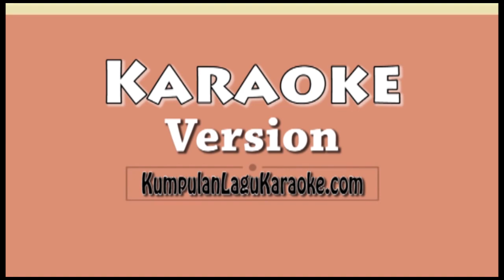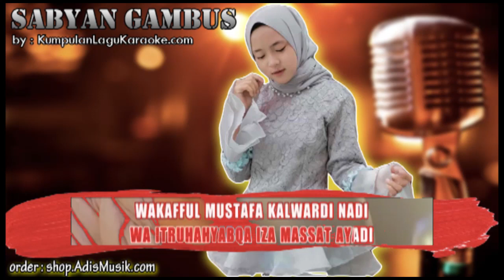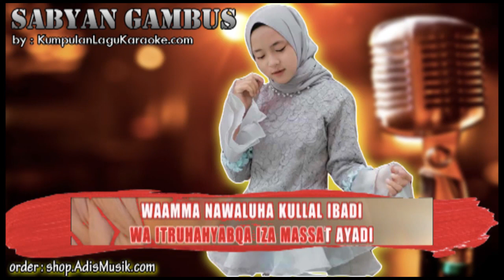QOMARUN SABYAN GAMBUS Karaoke